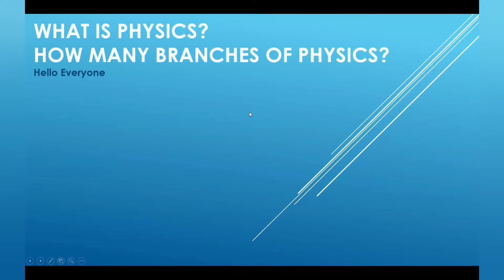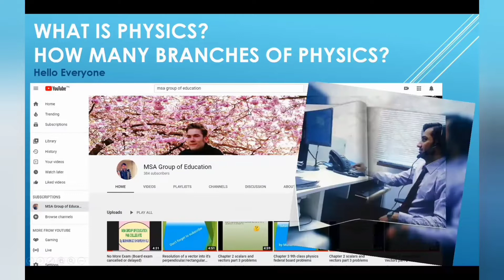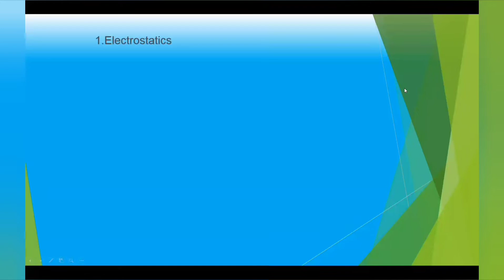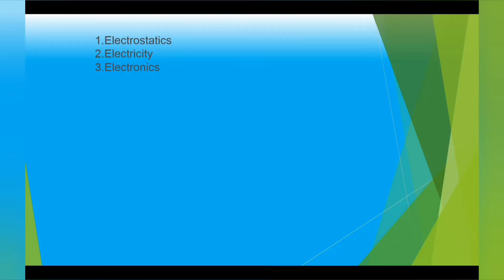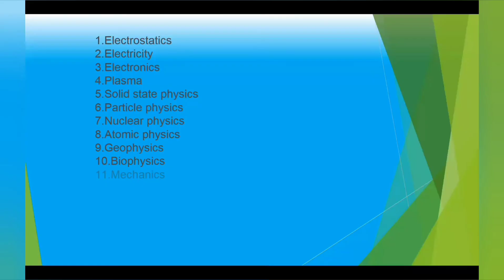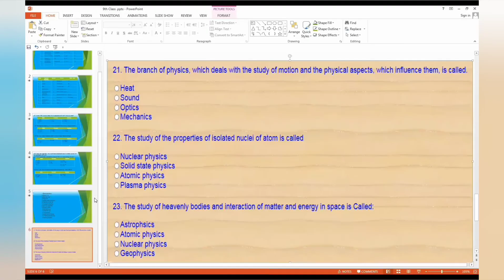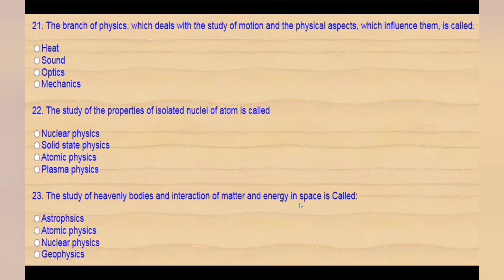Physics | Branches of physics | Entrance test preparation | Part 1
What's physics?
How many branches of physics are there?
Physics is fun.
Answers the mcqs and win prizes...